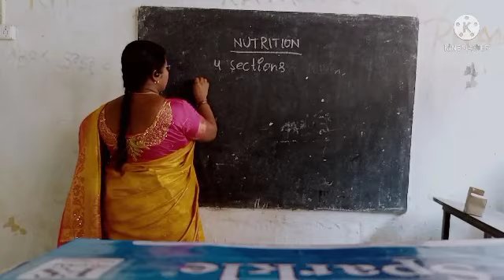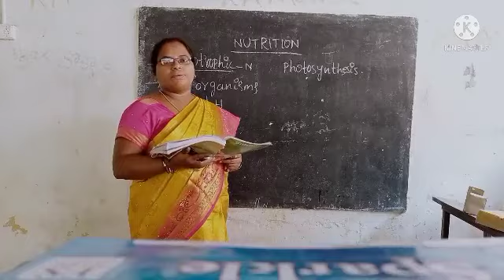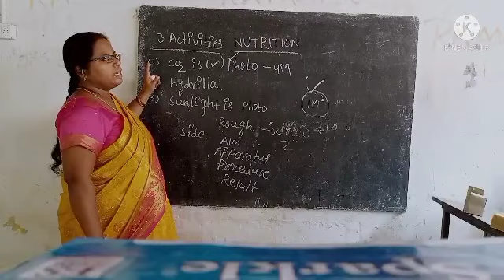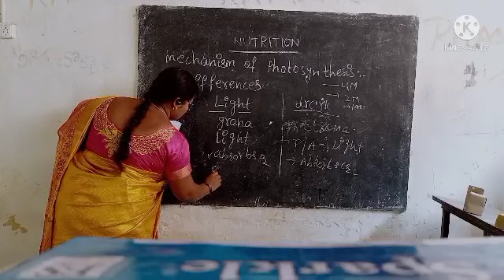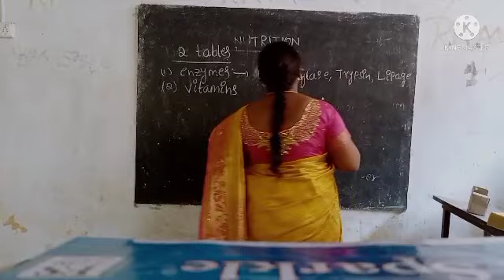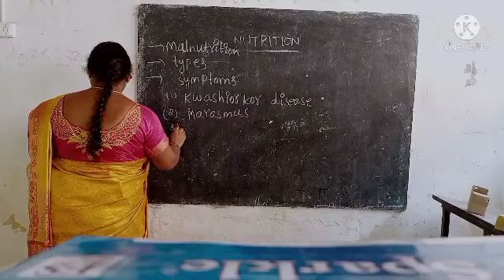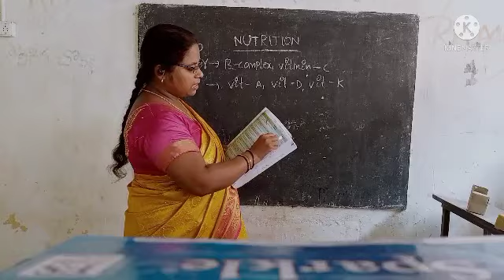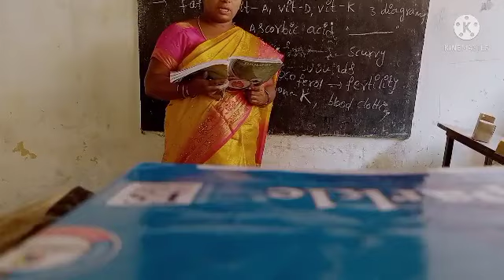CLASS 10 BIOLOGY | REVISION OF NUTRITION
CLASS 10 BIOLOGY | NUTRITION
S ANURADHA,
KGBV,MERAKAMUDIDAM
VIZIANAGARAM